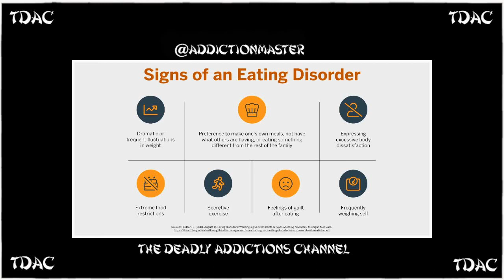TDAC Eating Disorders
I read an article on Eating Disorders.